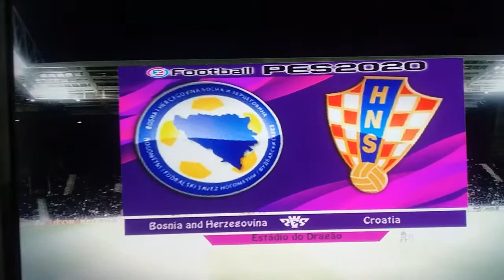PES BIH - HRVATSKA 5-4